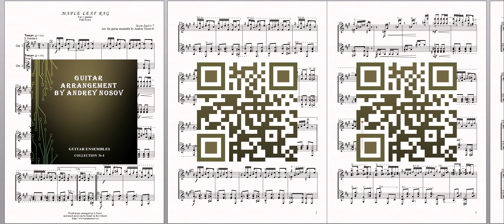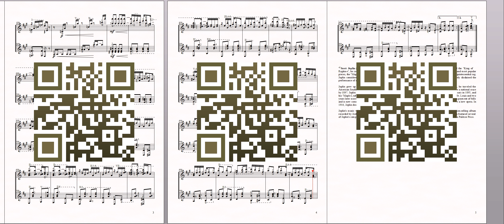Maple Leaf Rag (S.Joplin) Sheet music for 2 guitars